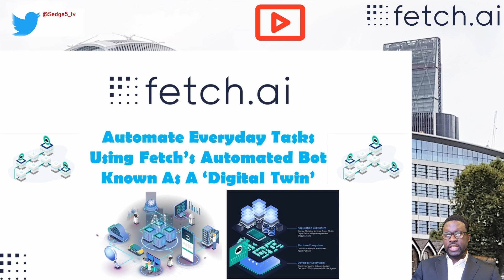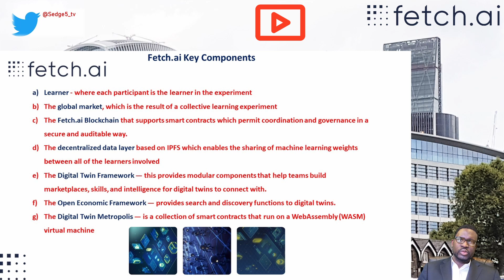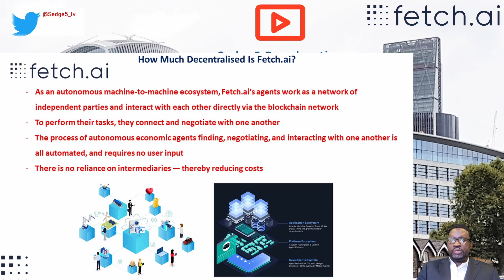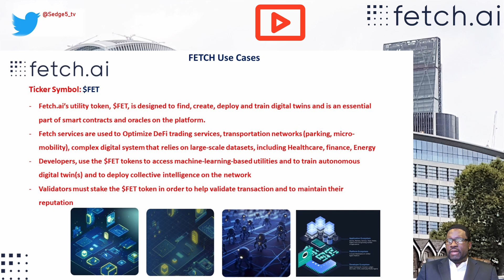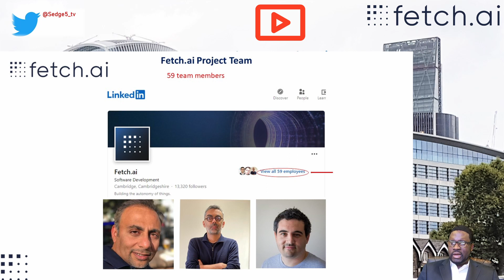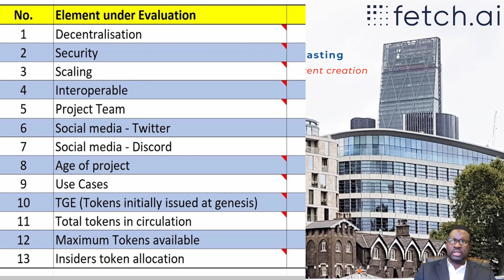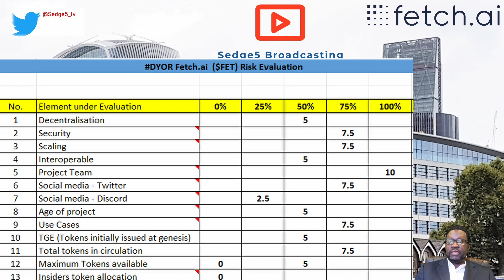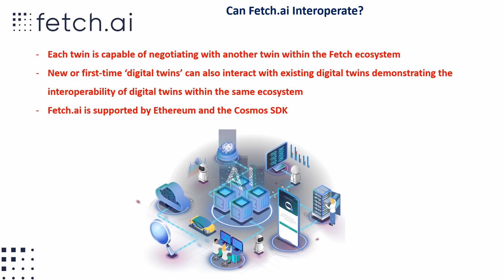leading the crypto AI narrative. Can this compete with ChatGPT & others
Fetch.AI fetchai (FET) is an artificial intelligence (AI) lab building an open, permissionless, decentralized machinelearning network with a crypto economy. Fetch allows anyone who wants to connect and access secure datasets by using autonomousAI to execute tasks that leverage its global network of data. It democratizes access to AI technology with a permissionless network.
Can Fetchai compete with the likes of Google, Microsoft, Facebook (Meta)?

Here's our take on Fetchai Fetch.ai (FET) using our DYOR risk evaluation through the following 13 elements

1.
2.
3.
4.
5. Project Team
6. Social Media Presence
7. Social Media Presence
8. Age of project
9. Use cases
10. Tokens/coins issued at launch
11. Coins/Tokens in circulation
12. Maximum coins/tokens available overall
13. Insiders token/coin allocation